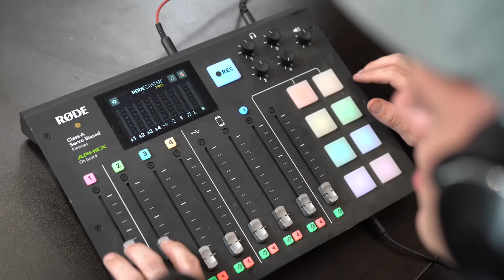Dope as Yola has a Bad Trip w/ Josh Wolf!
Ive had maybe 1 bad trip in my whole life before this episode .now its 2 ahahahhaha!!!

This is the first time Ive ever been on camera and felt like "I need to leave right now!" The episode was going great...then I started fallin into "the sunken place" and it sucked...20 mins later I snapped out of it and had a great time. but I HAVE NO IDEA WHAT WE TALKED ABOUT. truly, genuinely I cant recall more than 10% of the episode. cant wait to see this one!!!